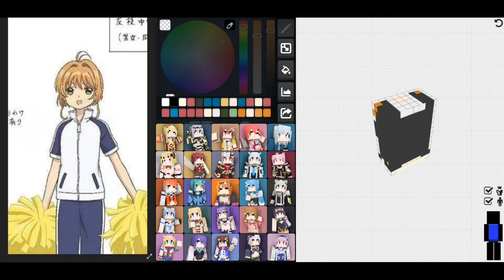【訂閱回饋】百變小櫻Magic咭 -カードキャプターさくら クリアカード編 -木之本桜 スキン - Cardcaptor Sakura: Clear Card Sakura Kinomoto Skin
庫洛魔法使：透明牌篇
カードキャプターさくら クリアカード編
Cardcaptor Sakura: Clear Card

木之本櫻  Skin - 木之本桜 スキン
Sakura Kinomoto  Skin
Free Skin Download
once my channel reaches 100,000 subscriptions , I will teach you guys how to make a minecraft skin.
初來到的朋友們希望你喜歡^^
如有不滿歡迎自行修改Skin 謝謝~